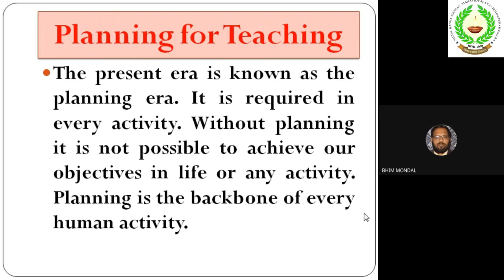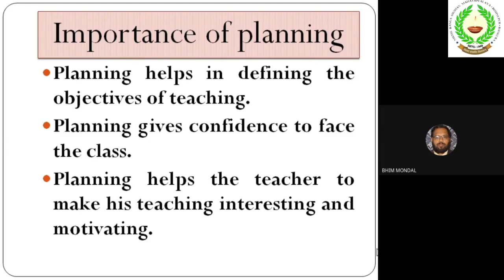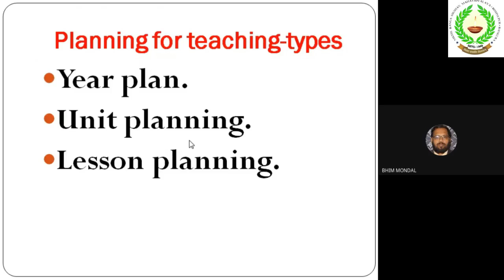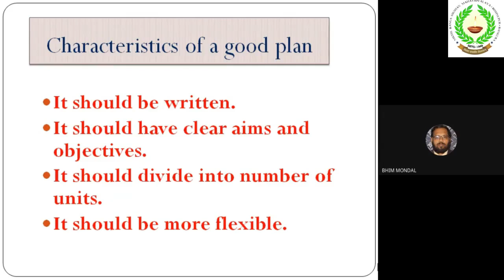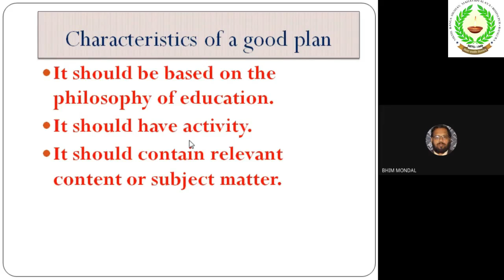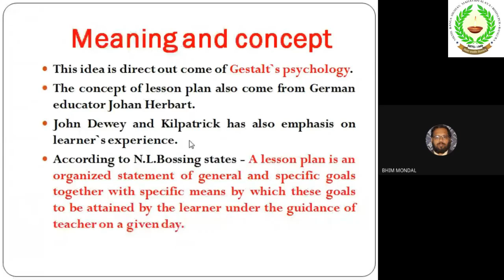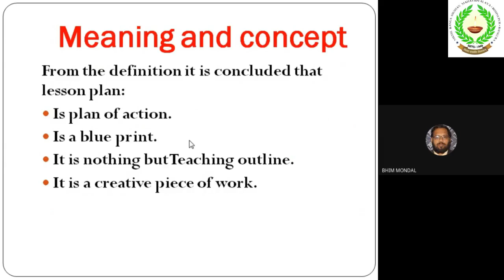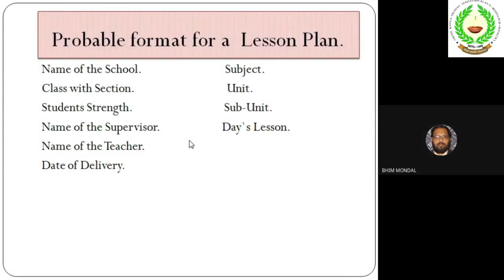B.Ed. SEM III Class - 01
This video discussed about how teaching has been planned .